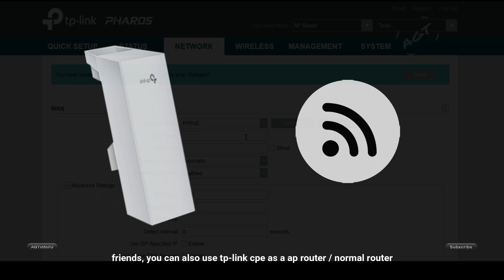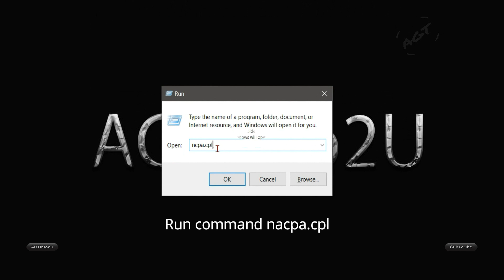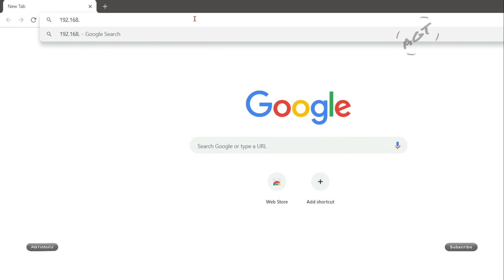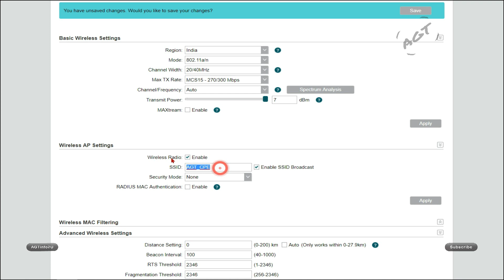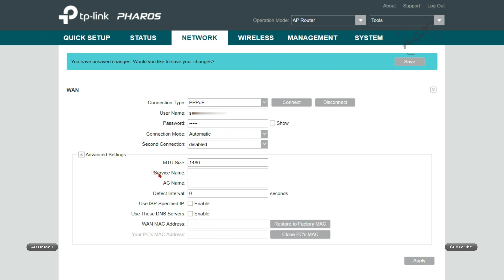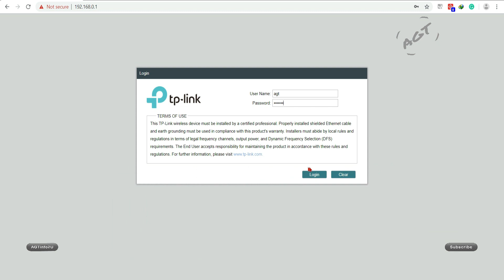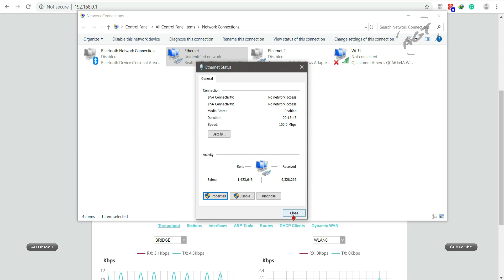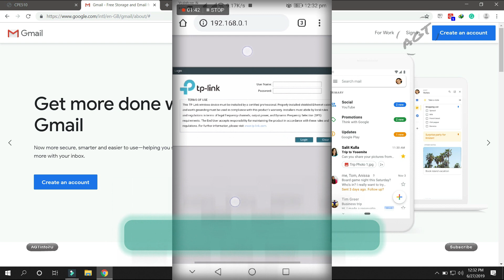TP-Link PharOS CPE Setup As Outdoor AP Router Step by Step (CPE210 | CPE510 | CPE610)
Friends, in this video I will show you about ap router settings of tp-link CPE. you can use tp-link CPE as an ap router / normal router. you will get all the settings that help you to set up the internet connection in CPE. you can also use CPE for outdoor purpose, it will definitely work for you in all seasons.
Ethernet/network card properties run command "ncpa.cpl".

Amazon buy TP-Link 5GHZ Outdoor CPE (Pharos CPE510)
Amazon buy TP-Link 2.4GHZ Outdoor CPE (Pharos CPE210)

TP-Link PharOS CPE Setup As Outdoor Wireless Range Extender Easy Step by Step (AP Router Client)